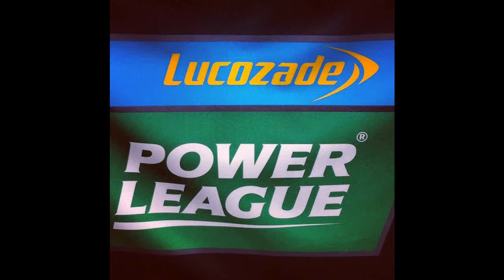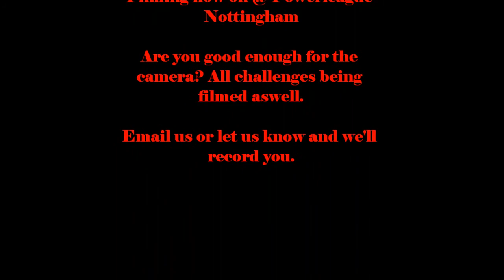BARCALAWNA V NOT YET PRO'S 06 01 14